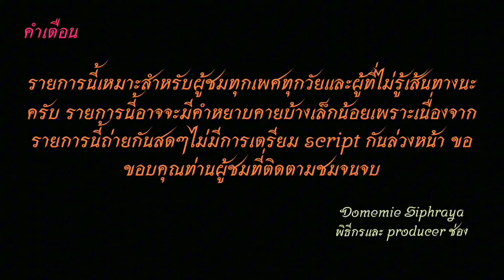Bus land​ EP.224.2 รถเมล์​สาย​ 510E {1-20E} (ทางด่วนกลับมหาลัยธรรมศาสตร์ ศูนย์รังสิต สาย 522เดิม)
รถเมล์​สาย​ 510E [1-20E] มธ.รังสิต-ตลาดไท-บางขันธ์-โรงพยาบาลภัทร-ธนบุรี-ม.กรุงเทพ-มัสยิดแก้วนิมิตร-ซอยหงสกุล-หมุ่ย้านไวท์เฮ้าส์-โรงกษาปณ์-รังสิต-โรงพยาบาลราชวิถี2-อนุสรณ์สถาน-พรพิพงษ์-ทางด่วน-หอวัง-สวนจตุจักร-สะพานควาย-สน.บางซื่อ-อารีย์-ซอยราชครู-สนามเป้า-ซอยลือชา-นุสาวรีย์ชัยสมรภูมิ
Bus line 510E [1-20E] Thammasat University Rangsit Campus - Talad Thai - Bangkhan-Phatthra Hospital-Thonburi-Bangkok University-Kaewnimit Mosque-Soi Hongsakul-Muean White House-Royal Mint-Rangsit-Rajavithi Hospital 2-Memorial-Phraphiphong-Expressway-Horwang-Chatuchak Park-Saphan Khwai-Bang Sue Police Station-Ari-Soi Ratchakhru-Sanam Pao-Soi Luecha-Victory Monument
ค่าโดยสารจากอนุสาวรีย์ชัยสมรภูมิไปอุทยานวิทยาศาสตร์ 27 บาท
The fare from Victory Monument to Science Park is 27 baht.
ค่าโดยสาร 13-27 บาท Air-conditioned Prices, fare 13-27 baht
00:00 คำเตือน
00:21 อนุสาวรีย์ชัยสมรภูมิ
01:30 ลือชา-สน.บางซื่อ
10:10 สะพานควาย-หอวัง
17:21 ทางด่วน
30:10 พรพิพงษ์-รังสิต
43:05 โฮยา-ม.กรุงเทพ
51:58 ไพน์เฮิร์สท์-บางขันธ์
56:10 โรงพยาบาลธรรมศาสตร์-ยูงทอง
01:00:32 อุทยานวิทยาศาสตร์
01:00:41 ขอบคุณ+จบ
ช่องทางติตตาม
1.ไอจีส่วนตัว domemie
2.เฟสส่วตัว Domemie Nitithorn Kusosillpawut
3.เฟสเพจ ช่อง Youtube Domemie
สาย 510